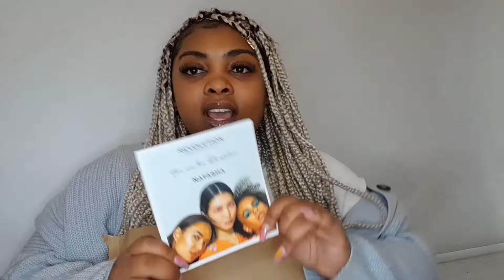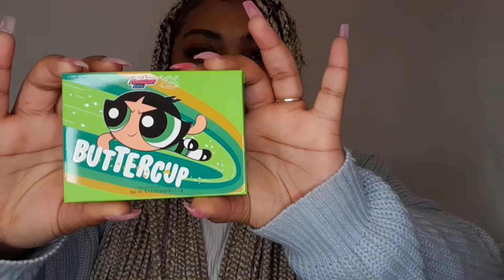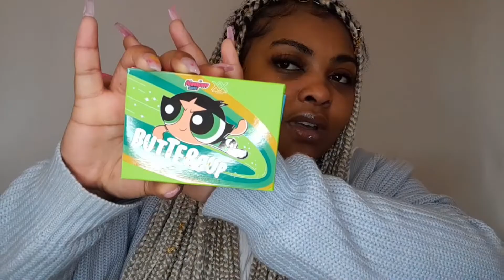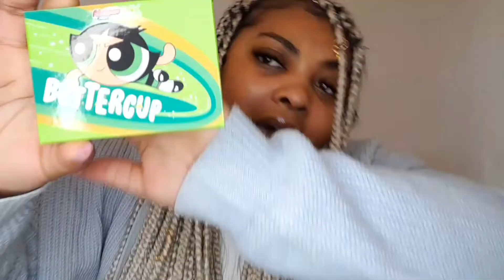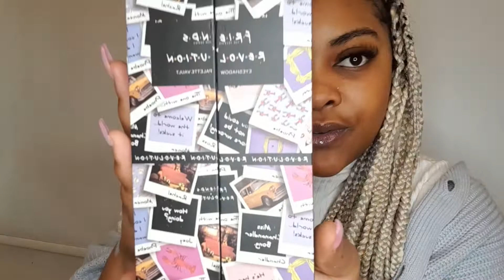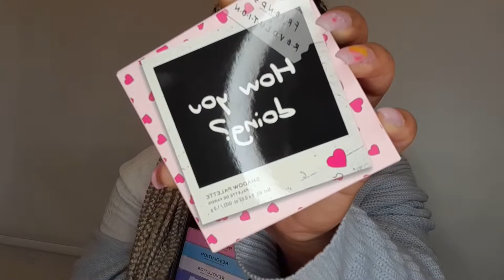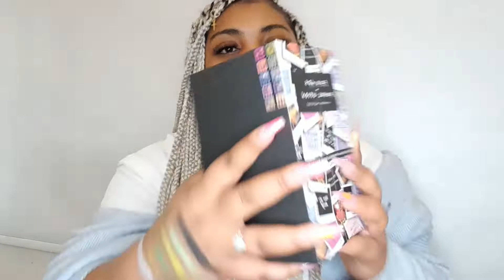What did I buy? Makeup Haul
Hey Wild Childs!

Today I bring you a makeup Revolution's Haul of the new recent Collabs.